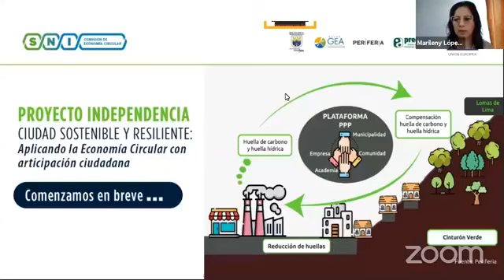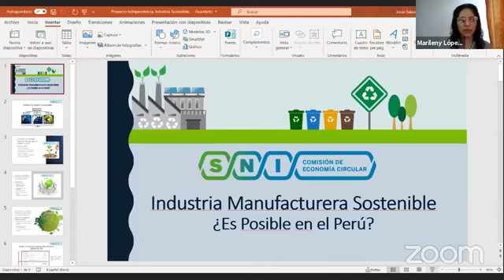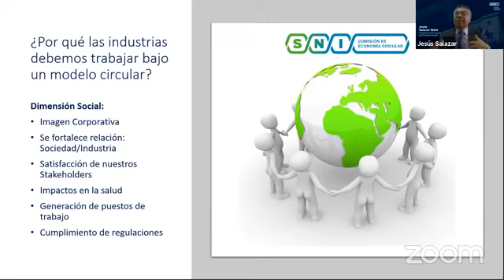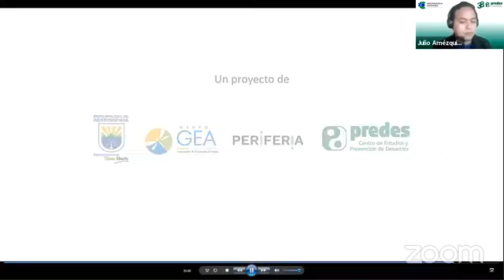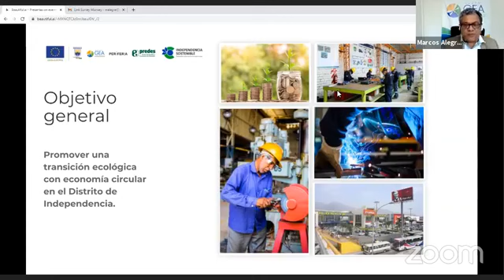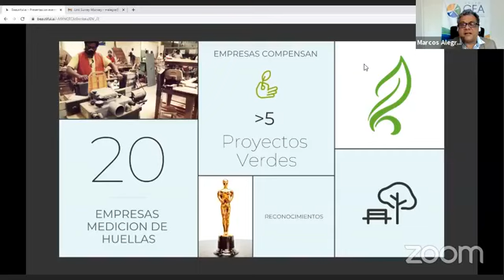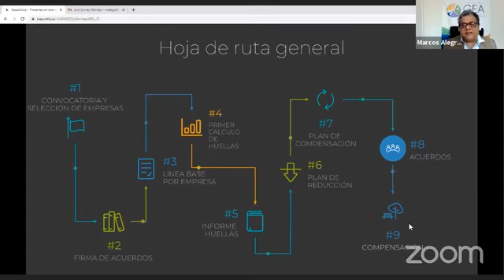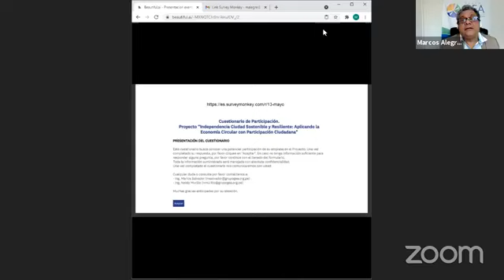Presentación del Proyecto Independencia: Ciudad sostenible y resiliente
El ProyectoIndependencia, ciudad sostenible y resiliente; promueve una transición ecológica con economía circular en el distrito de Independencia, ubicado en Lima, Perú.
04:04 Palabras del Embajador e la Unión Europea en Perú, Diego Mellado.